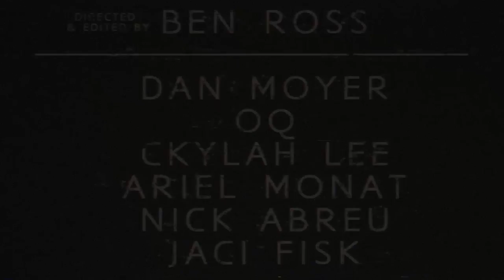Nihilist: A Short Film - Jay Case (Music Video)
Watch the Official Production of Nihilist: A Short Film

Nihilist is a short film set to an album by Jay Case. Throughout this film you will witness depression as seen through the eyes of the artist himself..

Confused??

FOLLOW Jay on Instagram!

Paradisio Productions is a locally owned production company based in Attleboro, Massachusetts. Our goal is to be everything an artist needs. Since 2018 we've strived to provide quality audio and video production as well as artist marketing, social media management & distribution.

We see ourselves as approachable and are always open to working with new artists!